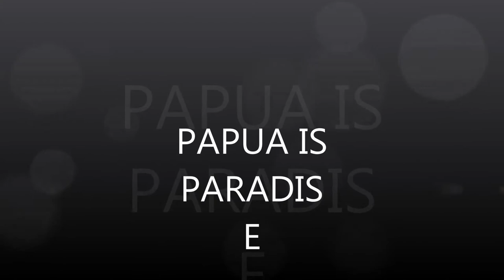KERAJAAN SERIBU TAHUN AKAN TERWUJUD DI TANAH PAPUA MELANESIA,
HAI ANAK BANGSA MELANESIA BERBALIKLAH DAN BERTOBATLAH SEKARANG MASIH ADA WAKTU, TINGGALKAN IRI ATI, PENYAMUN, SUANGI, INTELIGENT RI, MERUSAK KELUARGA ORANG, MERAMPAS TANAH ORANG LAIN, JUDI, KARTU, SHIO, MENCURI BAANG MILIK ORANG LAIN, DLL

YESUS SEDANG DATANG IA MAU MEMERINTAH DIBUMI ATAS SEGALAH BANGSA, IA AKAN MENJADI RAJA ATAS SEGALAH RAJA, PUSAT KERAJAANNYA DI DAERAH MELANESIA. DIUFUK PASIFIK, MICRONESIA, POLYNESIA, DLL DI DUNIA,
KALAU IA SUDAH DATANG BERARTI KITA TIDAK ADA WAKTU UNTUK BERTOBAT LAGI. SAAT INI SAATNYA, SAAT INI WAKTUNYA.